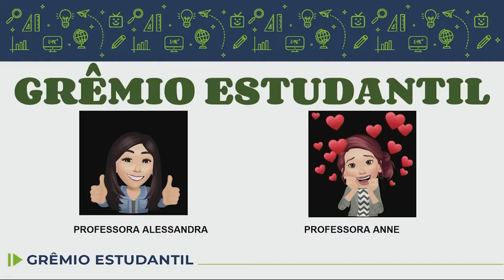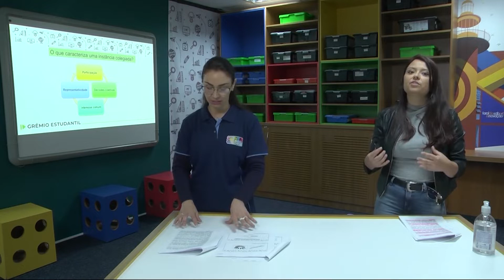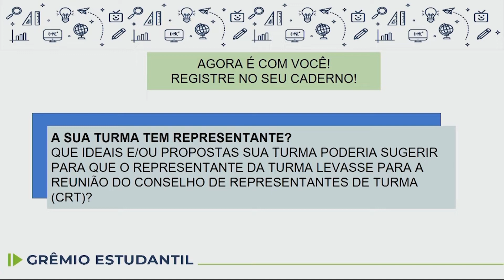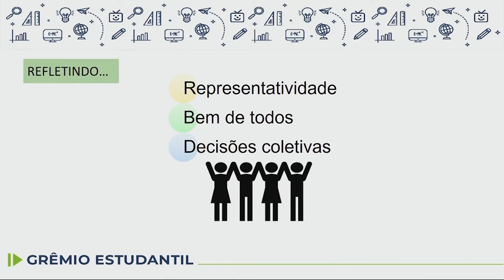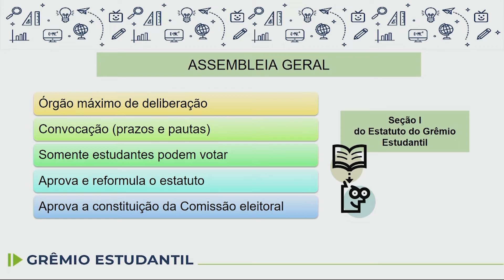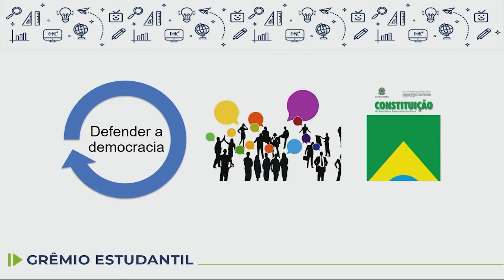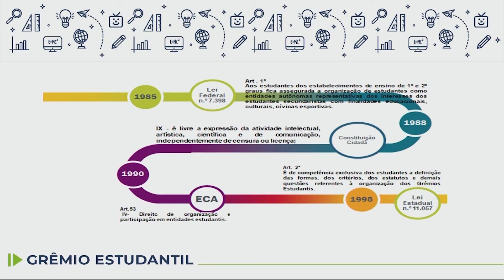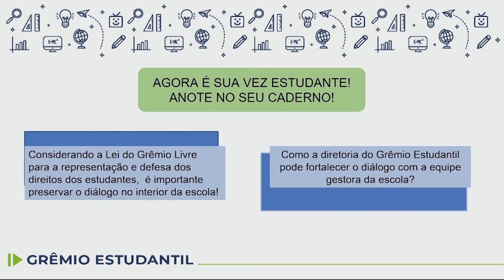Grêmio Estudantil - Instância colegiada - 9.º ano - 28/04/2022